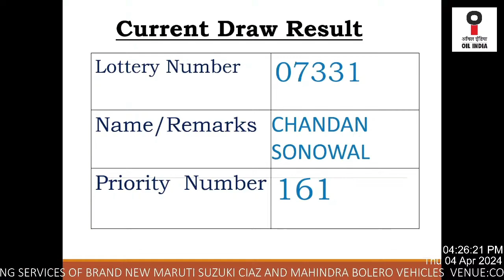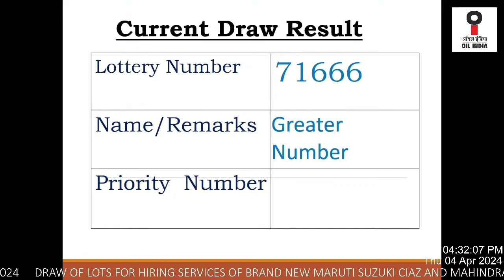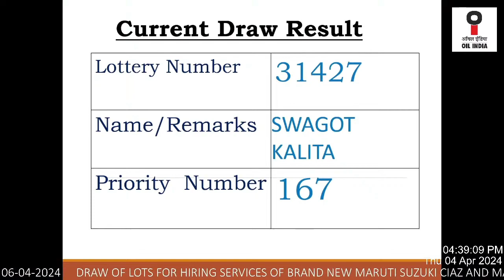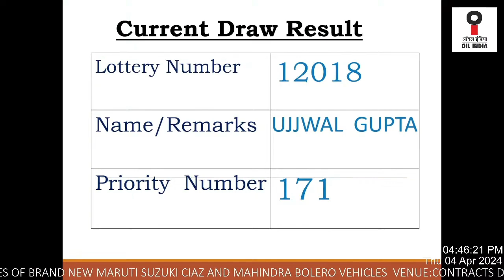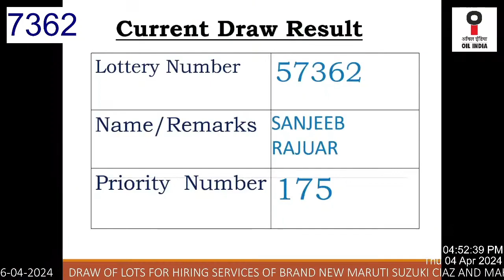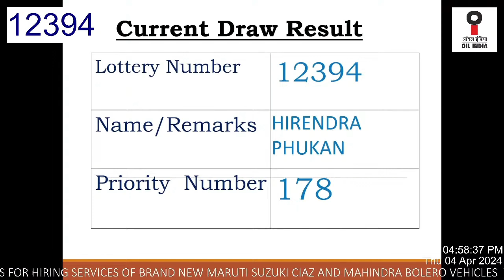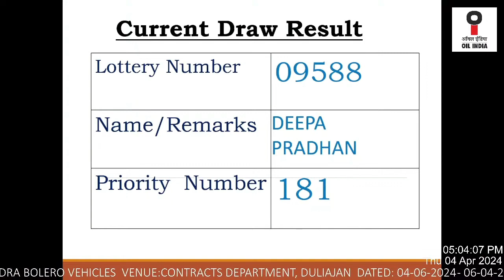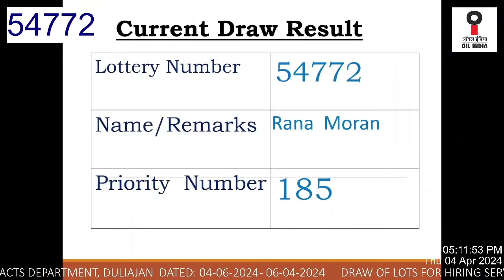OIL INDIA VEHICLE TENDER RESULT 2024||161 to 185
OIL INDIA VEHICLE TENDER RESULT 2024||

oil india vehicle tender 2023
oil india vehicle tender